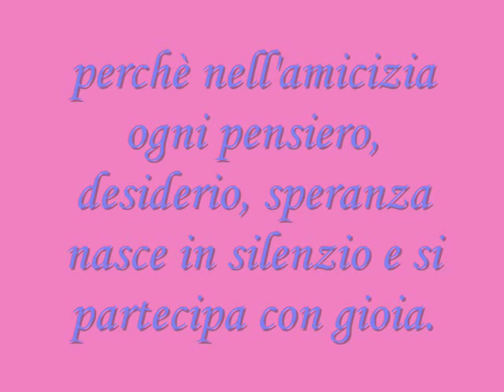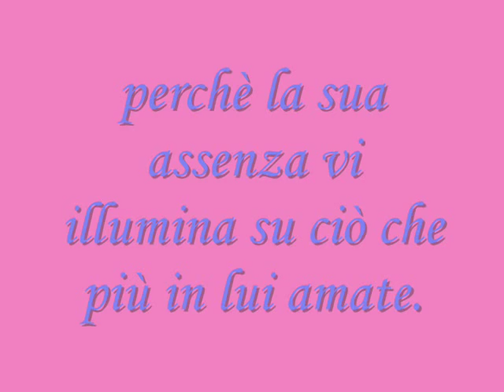"restiamo amici"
axs